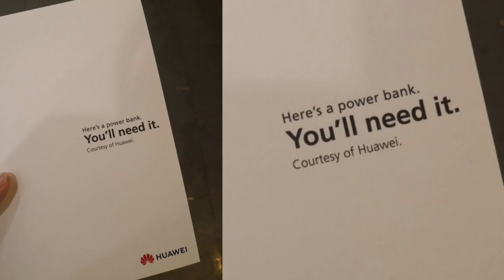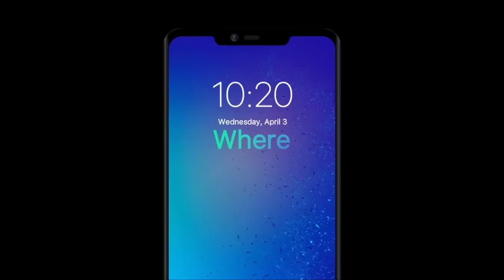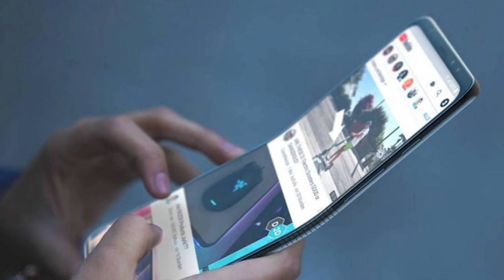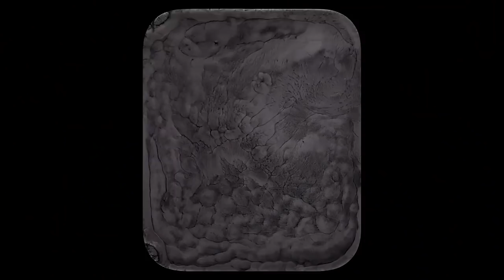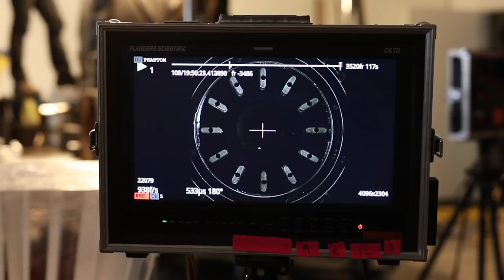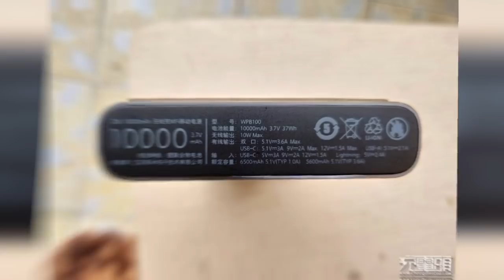Huawei унизили фанатов Apple в очереди за iPhone Xs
P.S. Обновлено. Если аккаунт в лети уже есть - указывайте его.